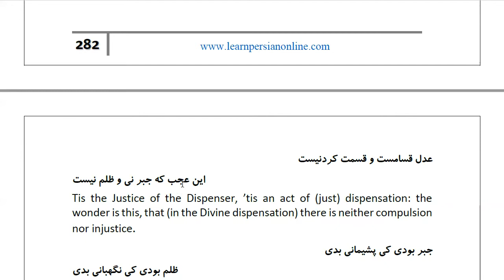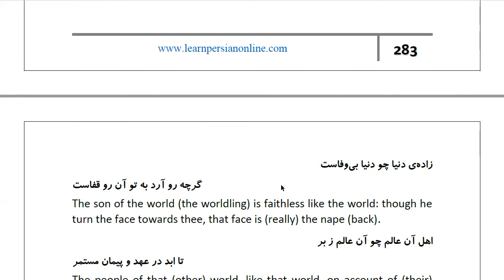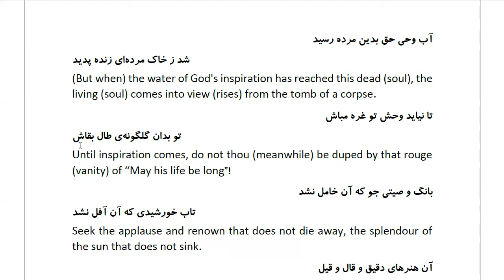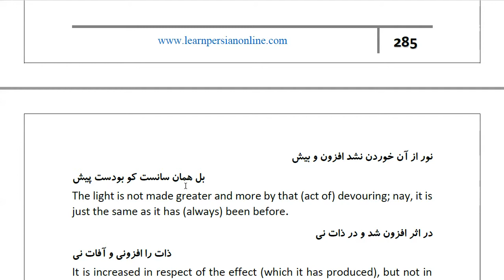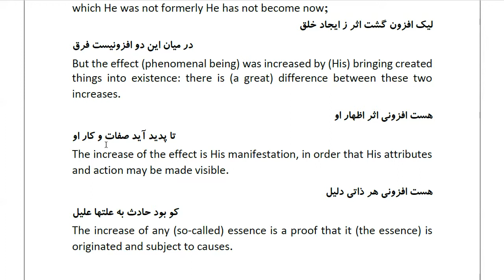Masnawi Rumi: In Farsi with English Translation: Part 579: Explaining that